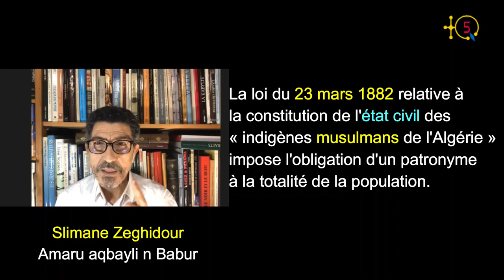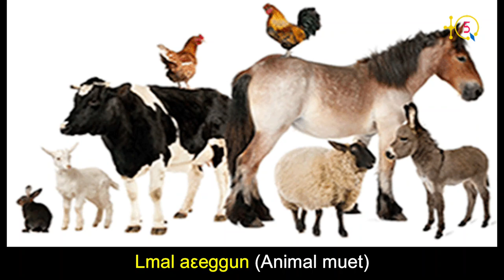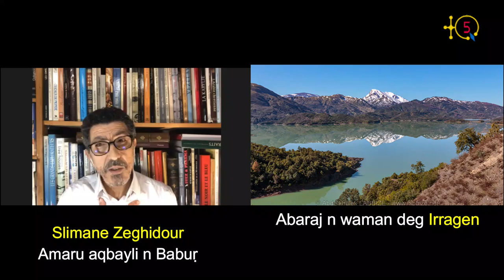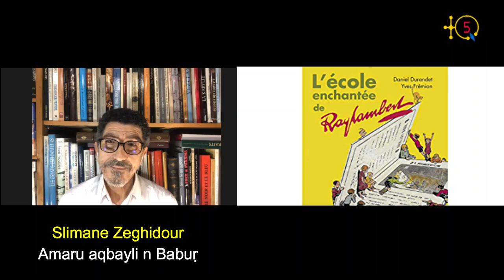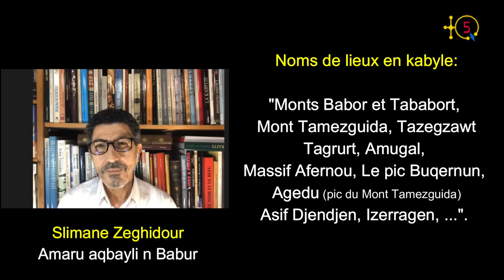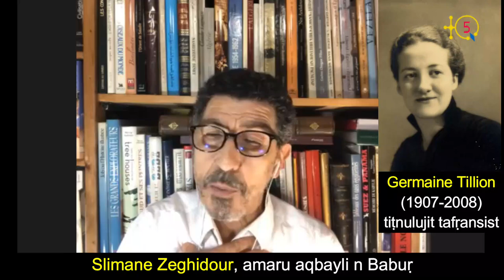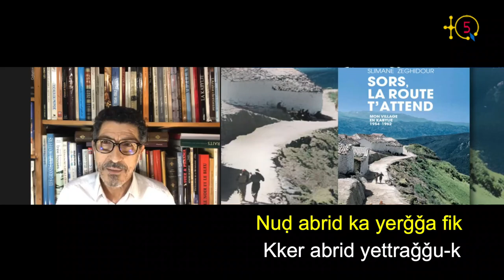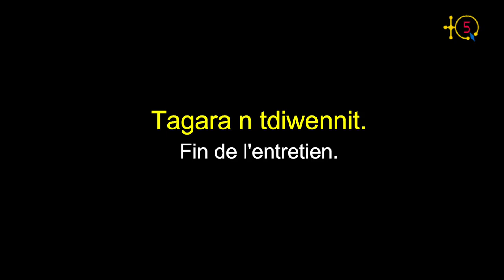Slimane Zeghidour: "Nous avons grandi dans un univers extrêmement tolérant". Deuxième partie et fin.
Deuxième partie de l'entretien avec Slimane Zeghidour en rapport à son dernier livre intitulé : "Sors, l'école t'attend ", publié en 2017 aux éditions Les Arènes (Paris).

L'écrivain-reporter Slimane Zeghidour nous explique sa pensée sur plusieurs aspects de la vie. Il dit entre autres:

- "Comparé à ce qu'est devenue l'Algérie aujourd'hui. Nous avons grandi dans un univers extrêmement tolérant".

- "Il n'y avait pas cette terreur d'aujourd'hui. Ce Dieu qui surveille, prêt à punir. On n'a pas connu ça!"

- "Les femmes n'étaient pas voilées chez nous. Elles portaient des bracelets dans les pieds: AXELXAL, des bijous, du Henni partout". "Nous n'avions pas de mosquées. Nous n'avions pas d'Imams. La plupart de nos pratiques étaient des pratiques païennes".

- "C'est très important de ne pas projeter sur le passé les critères d'aujourd'hui".

- "J'ai découvert pour la première fois la mosquée dans un manuel scolaire de l'école française, sans encore savoir ce que c'était ".

- "C’est dans le camps d’Erraguene que j’ai vu pour la première fois des gens faire la prière musulmane et se prosterner, c’était les tirailleurs sénégalais de l'armée francaise".

TQ5 Media